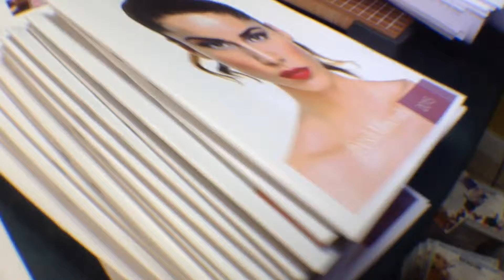Printco Store ad